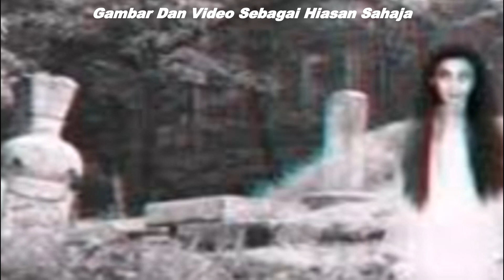Cerita Seram #8-8 | Pontianak Keharuman Sundal Malam